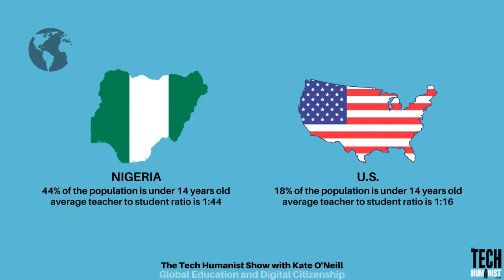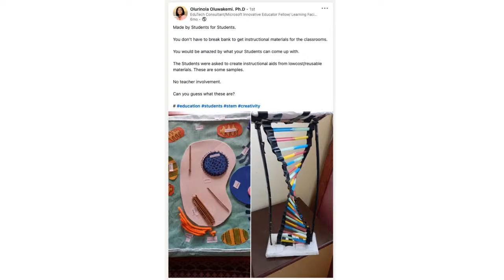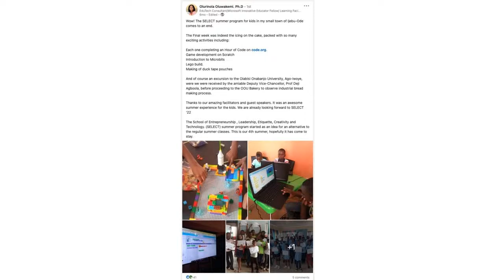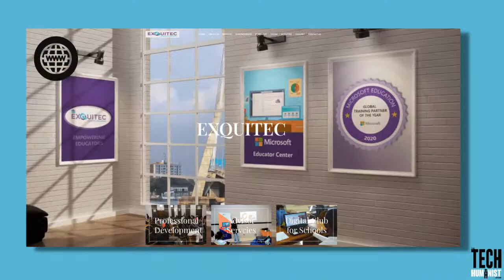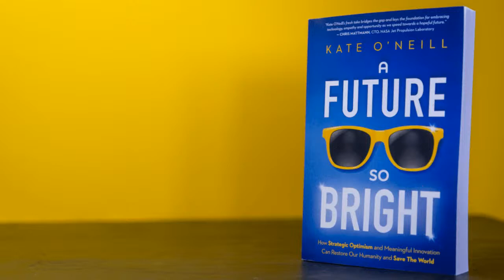The Tech Humanist Show with Kate O'Neill — Global Education and Digital Citizenship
The Tech Humanist Show is a multi-media-format program exploring how data and technology shape the human experience, hosted by Kate O’Neill.

Today we are joined by Dr. Oluwakemi Olurinola an Educational Technology consultant, speaker, and trainer. She is founder of Exquitec Education Technology, an Edtech consultancy and a Microsoft Global Training partner.

She is also a Lecturer with the Department of Science and Technology Education. Olabisi Onanbanjo University, Ago-iwoye and works part-time with the Department of Education Technology, Tai Solarin University of Education, Ijebu-Ode,
both in Nigeria.

Oluwakemi is an Associate member and Global Impactor with the Digital Citizenship Institute and leads the DigCit guards, a team of educators passionate about the care, wellbeing, and safety of students in the Digital space.  And they have reached thousands of students with the DigCit message. She is a Microsoft Innovative Educator Expert and Fellow, and also a Microsoft Global Learning Mentor.

Thank you so much for joining us on The Tech Humanist Show Dr. Oluwakemi Olurinola!

Want to meet more people who are challenging the best of their human selves to develop the best technological solutions for all of us?

Show Highlights:

6:20 - Nigerian gov. had increased interventions (esp. bc of disparity btwn cities/remote areas) in form of tv/radio broadcasts of teachers teaching. Beauty was teacher creativity.
8:35 - In past, noticed increasing funding doesn’t remove skill gap of teachers. Need training to upskill educators, which they’re doing.
11:20 - Most times we look at “improvement” as “more budget,” but look around: you can use any materials to teach. “Low-Cost Interventions”
22:20 - KO: What made you interested in tech/industrial design?
22:35 - I was always creative, design came naturally. “Ah ha!” moment when I saw Chemical Bonds animated on TV & thought, “who’s doing this? Fun, visual… I want to do this.”
31:45 - KO: Define Digital Citizenship?
32:15 - Belonging to digital community & understanding rights/responsibility to that comm. Means of using tech responsibly; not doing, BEing. Respect viewpoints, be informed, evaluate accuracy of media, be engaged, solve problems, be force for good. Online/offline balance.
35:20 - Tech ppl taught me to use a tool, I had to ask, “how do I use it to teach?” Even best chef will struggle in new kitchen where nothing is labeled.
37:20 - Tech, pedagogy, content. Need to balance of all
45:45 - Effort should be put into Global Competency for students. World becoming more connected. Know how to live, learn, & work in Global Village.
47:05 - Respecting one culture is respecting another. Develop global competence.